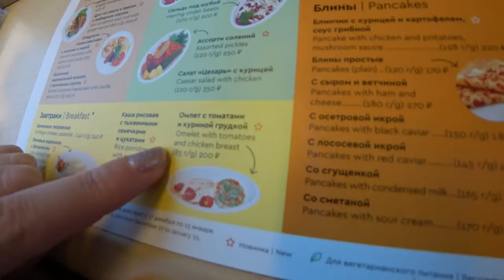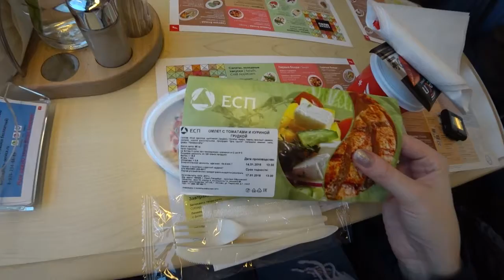Поезд Сапсан РЖД из Москвы в Санкт-Петербург обзор и отзыв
Поезд Сапсан РЖД из Москвы и Санкт-Петербург обзор и отзыв (ресторан, вагон бистро, еда, расстояние для ног, багаж, туалет, сидения, цена).